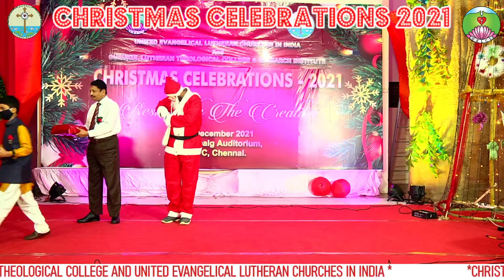Christmas Celebrations - 2021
Christmas Celebrations 2021 has been jointly organised by Gurukul Lutheran Theological College and Research Institute and United Evangelical Lutheran Churches in India on 17th December 2021, at 5 pm.